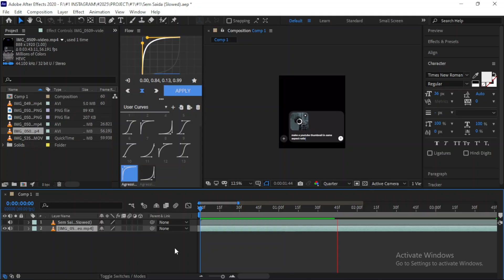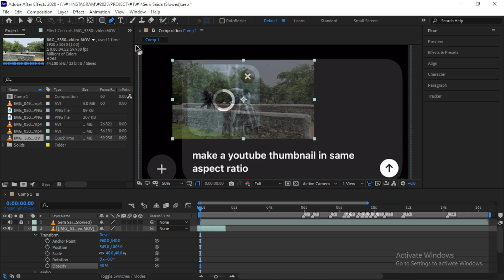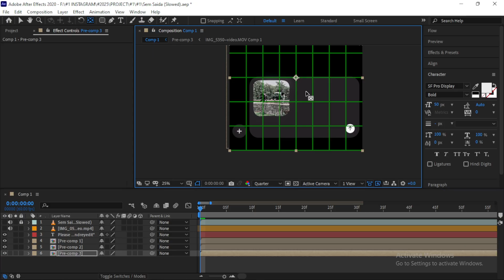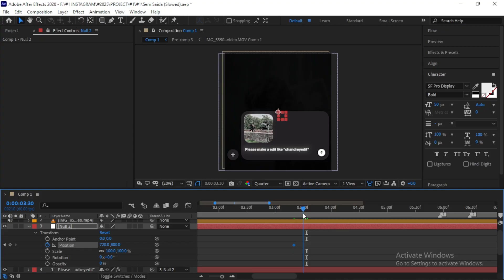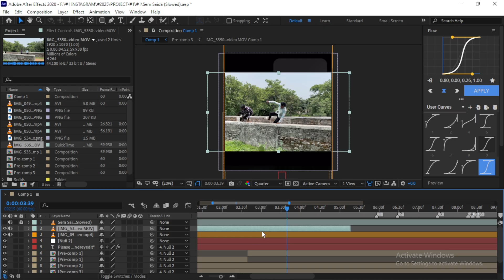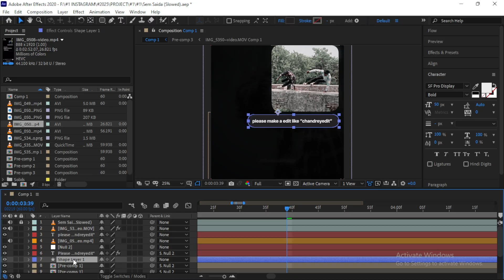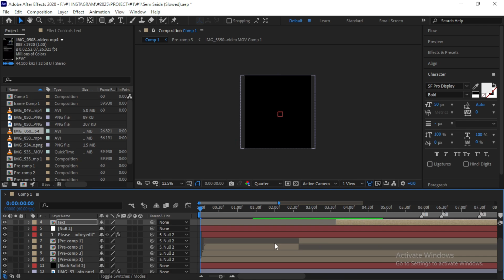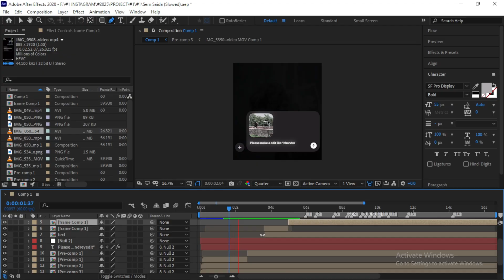Behind the Creation: How I Made This? | After Effects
Behind the Creation: How I Made ChatGPT Search UI Animation in After Effects

Have you ever wondered how professional editors create smooth and realistic UI/UX animations that look like real product designs? 🚀 In this video, I take you behind the scenes and show you step by step how I designed and animated a ChatGPT Search UI inside Adobe After Effects.

From concept to execution, you’ll see how I structured the layers, added smooth keyframe animations, and used After Effects techniques to make the search bar feel natural and interactive. Whether you’re a beginner learning motion graphics or an editor looking to upgrade your animation skills, this tutorial will give you fresh ideas and practical tricks.

🔧 Software Used: After Effects (2020)

📌 Don’t Forget:
LIKE if this helped you
COMMENT your doubts or suggestions
SHARE this with a fellow editor who needs it!